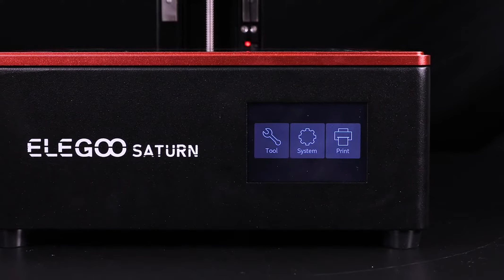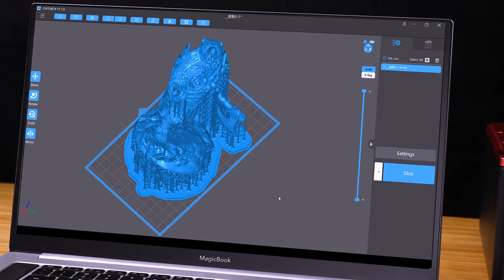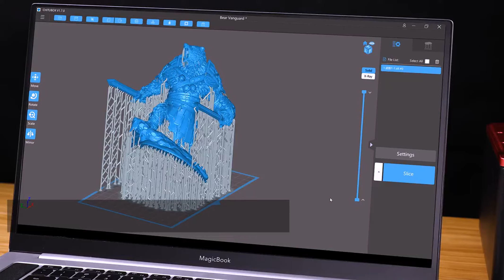ELEGOO Saturn 3D Printer Unboxing And Review Price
ELEGOO Saturn 3D Printer Price  :

ELEGOO SATURN Mono MSLA 3D Printer UV Photocuring 4K LCD 3D Printer 8.9inch 4K Monochrome LCD Resin 3D Printer 192*120*200mm

ELEGOO Saturn 3D Printer With 4K Monochrome LCD Printing Size 192*120*200mm/7.55in*4.72in*7.87in